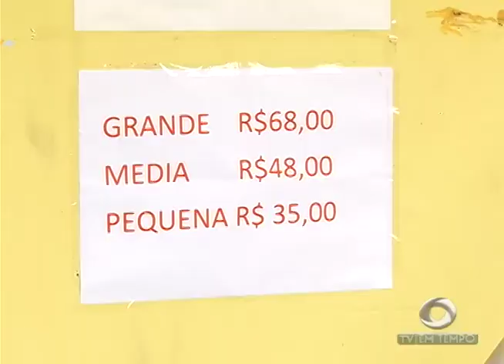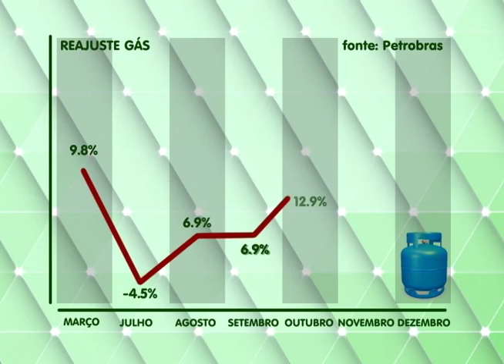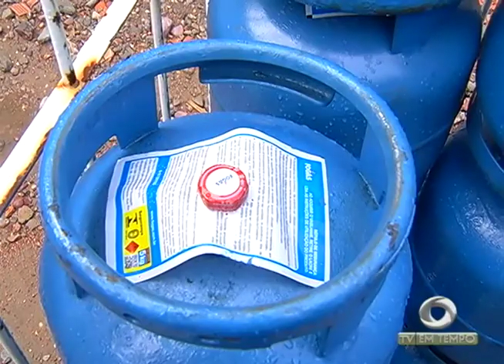Secretário de cultura do Amazonas visita a antiga cadeia pública Raimundo Vidal Pessoa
02º BLOCO AGORA 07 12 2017 - Secretário de cultura do Amazonas visita a antiga cadeia pública Raimundo Vidal Pessoa